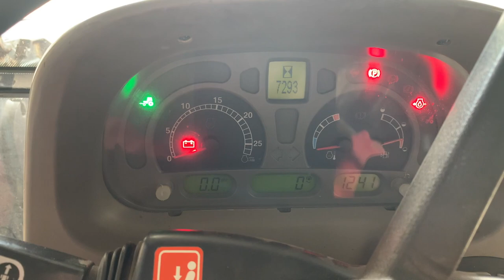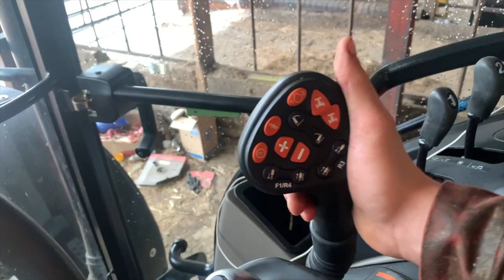New Case Tractor Arrives On The Farm.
Today’s video shows the arrival of a new tractor onto the Farm. The Case JXU 105 has parted company with us and made way for a Case Farmall 115U Pro!
Tractor supplied to us by Startin Tractors.